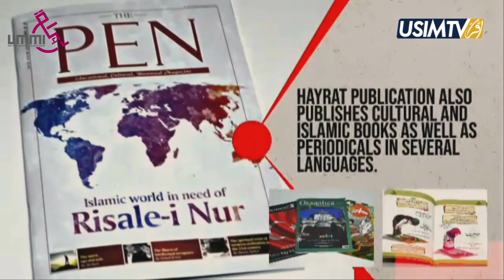Tadabbur Surah Luqman Ayat 14 - Ustaz Jalil Celal Akar @ OKU Berdoa 5.0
Live ! OKU Berdoa 5.0 - Bicara Tanpa Hijab
, 14 Disember 2019, Dewan Tuanku Canselor, Universiti Sains Islam Malaysia (USIM)